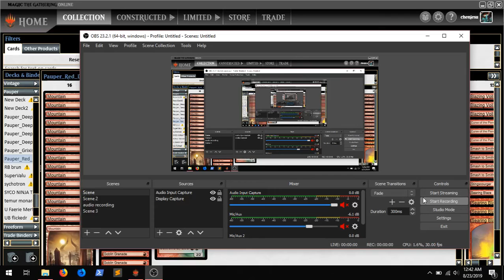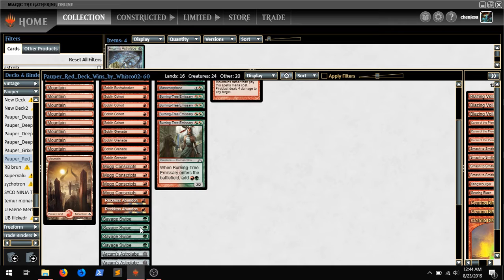Pauprika - Swipe Red deckbuilding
watch me "build" (okay, replace like 7 cards in RDW) swipe red!